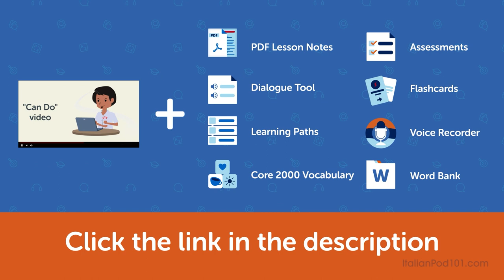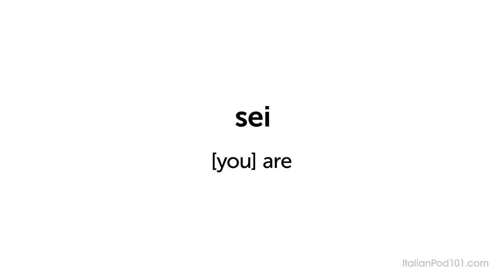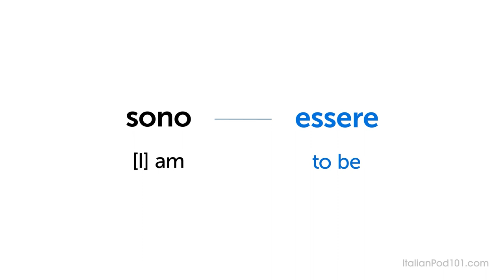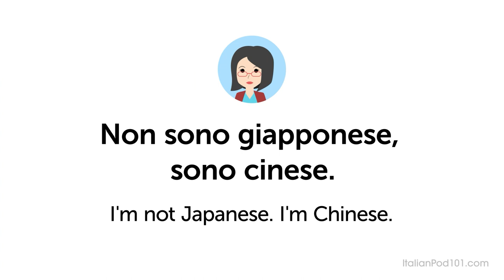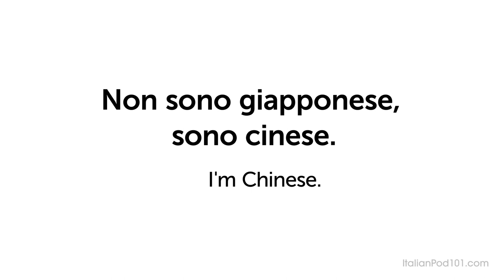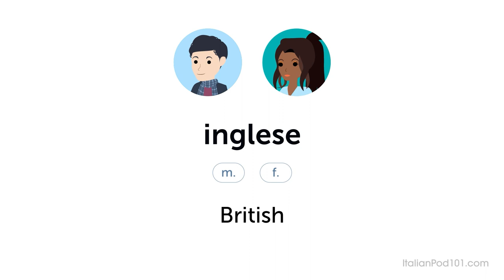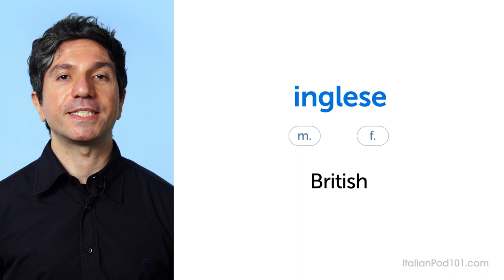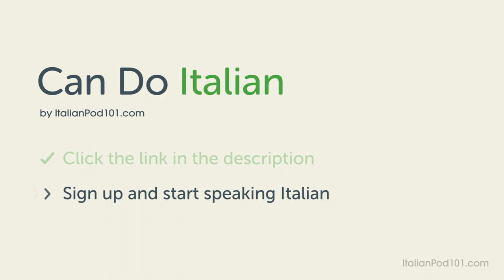Learn How to Talk About Your Nationality in Italian | Can Do #21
← How good is your Italian? Click here to test your Italian and find out.
First you complete the assessment test. When completed you will be given a score and a personalized learning path to improve your Italian.

After watching this video you will know how to talk about nationalities in Italian.
These Can Do lessons are about learning practical Italian skills. Each lesson brings you closer to natural, fluent Italian.

If you are an absolute beginner Italian learner, this video is made for you. This is THE place to start if you want to start learning Italian.

00:00 - Introduction
00:48 - Dialogue
01:32 - Lesson Focus
05:29 - Key Pattern
06:30 - Cultural Insight
07:03 - Examples
08:08 - Variation
11:06 - Vocabulary
12:52 - Review
14:57 - Practice
17:15 - Next Steps